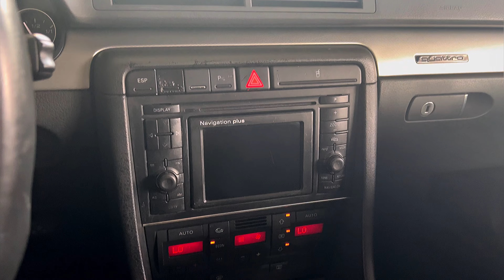AUDI S4 Avant 4.2 V8 Quattro 344CV "Iscritta ASI" - 2003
AUDI S4 Avant 4.2 V8 Quattro del 2003.
Vettura in ottime condizioni con 140.000 chilometri.

Top di gamma della versione B6 con motore 4.2 V8 da 344 CV, trazione integrale Quattro e cambio MANUALE a 6 marce.

Iscritta ASI, con esenzione bollo e agevolazioni assicurative.

Manutenzione certificata, ultimo tagliando appena eseguito a 136.000 chilometri.
Diversi lavori eseguiti da poco tra cui guarnizioni coperchi valvole, manicotti, bobine nuove.
Gomme Pirelli Powergy NUOVE appena sostituite.

Tra gli accessori:

-Sedili Recaro in pelle nera regolabili elettricamente
-Schermo con navigatore
-Climatizzatore automatico a bizona

Doppie chiavi, libretti uso e manutenzione originali.
Vettura revisionata e pronta all'uso, assolutamente da vedere.

Importo finanziabile in comode rate.
Possibilità di avere 12/24/36 mesi di garanzia.